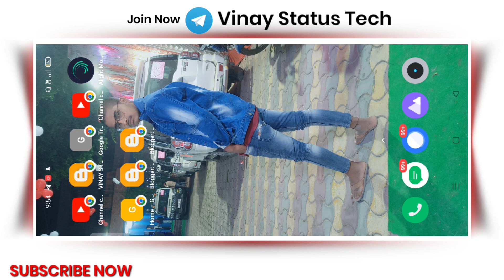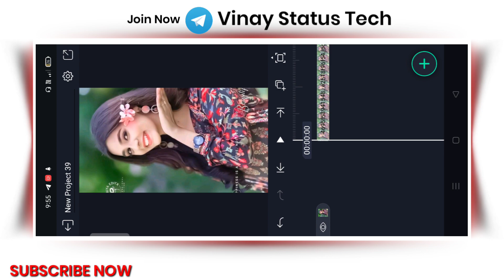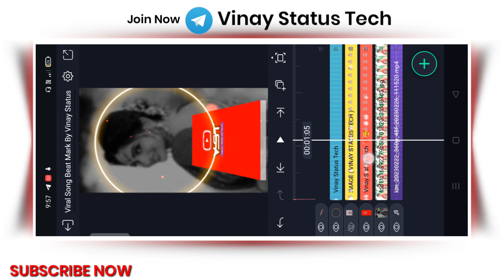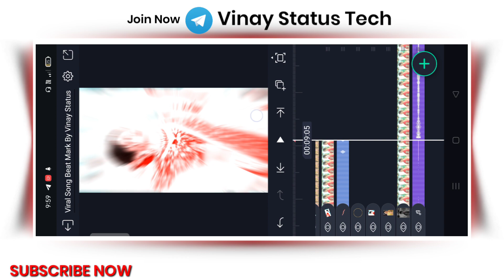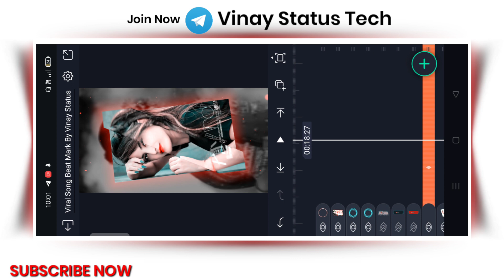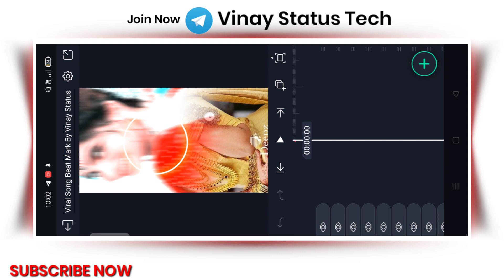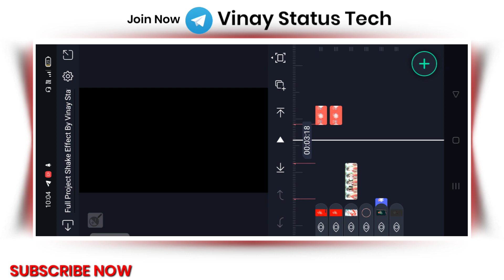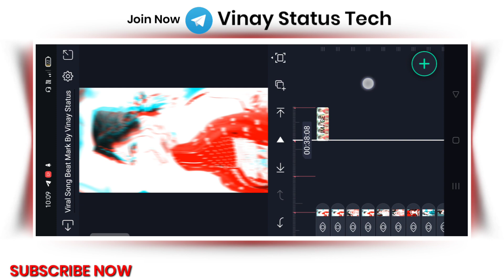Instagram Trending Video Editing Alight Motion | New Trending Video Editing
___🚩WELCOME_TO_MY_CHANNEL🚩____

⭕ALL METERIAL ⭕

__⤵️ALL PHOTOS DOWNLOAD LINK⤵️ 👁️‍🗨️

Your queries !!

naiyo lagda dil tere bina video editing

naiyo lagda dil tere bina alight motion video editing

naiyo lagda dil tere bina dj

naiyo lagda dil tere bina dj status editing

naiyo lagda dil tere bina status editing

naiyo lagda dil tere bina video editing 2023

naiyo lagda dil tere bina video editing alight motion

naiyo lagda dil tere bina editing

naiyo lagda dil tere bina status

naiyo lagda dil tere bina dj status

naiyo lagda dil tere bina status editing 2022

naiyo lagda dil tere bina video editing 2022

alight motion new trending video editing 2022

alight motion

alight motion

instagram trending video song

instagram trending video status

alight motion

alight motion shake effect 2022